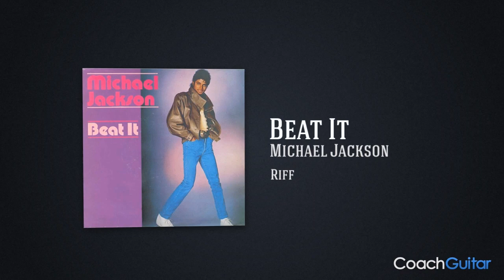App Learn Guitar : best app learn guitar to play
Coach Guitar is the best app learn guitar to play famous song with a 100% visual method. Try It!